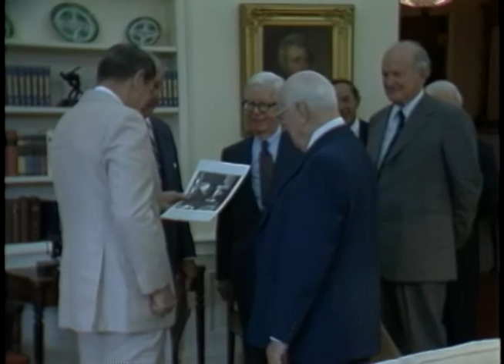President Reagan’s Photo Opportunities in the Oval Office on June 27-28, 1983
Full Title: President Reagan’s Photo Opportunities in the Oval Office on June 27-28, 1983. President Reagan Meeting with Cardinal John Krol on June 27, 1983. President Reagan Meeting with Bay Buchanan and family on June 28, 1983. President Reagan Meeting with Wayne Newton on June 28, 1983. President Reagan Meeting with former Treasury Secretaries John Snyder, C. Douglas Dillon, Henry Fowler, Joseph Barr, David M. Kennedy and William Miller on June 28, 1983

Transcript: N/A

Production Date: 6/27-28/1983

Access Restriction(s):Unrestricted
Use Restriction(s):Unrestricted